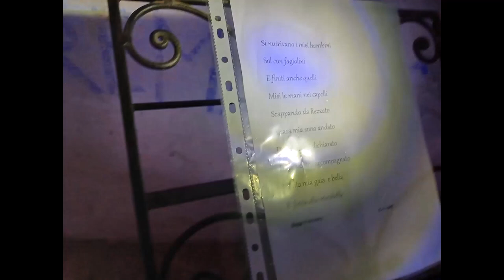PORTRAIT Brescia's castle, VIDEORITRATTO Castello Brescia - VIDEODIARY 22 aprile 2023. My Italy 233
2024 febbraio 02 - 21:28